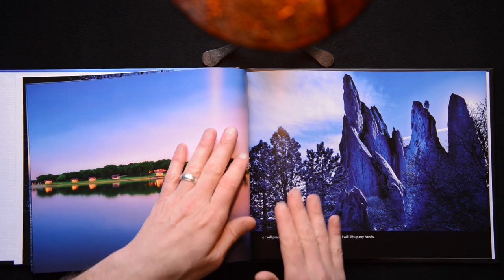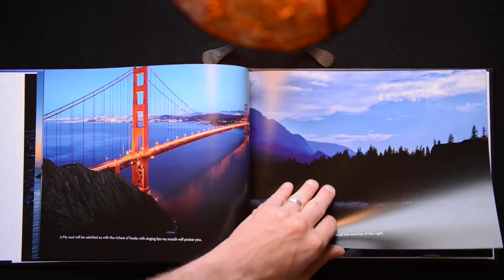Greg Folkins Landscape Book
This video is about Greg Folkins Landscape Book